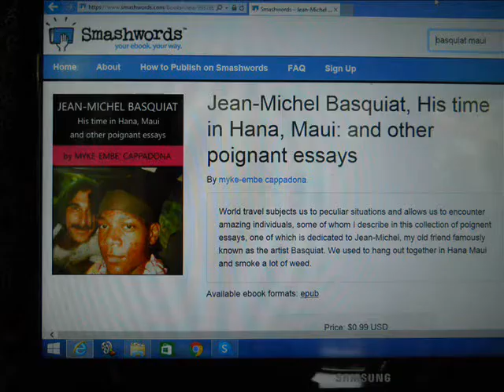jean-michel basquiat, book promo.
Here is my invitation for ya'll to read and enjoy my story about hanging out with Jean-Michel here in Hana in the early 1980's. The book is titled, Jean-Michel Basquiat his time in Hana, Maui.  I also included some essays from my travels around the world. I hope you enjoy reading them...Aloha.